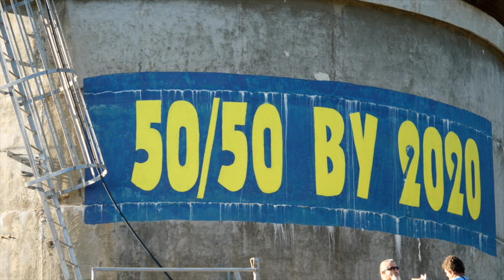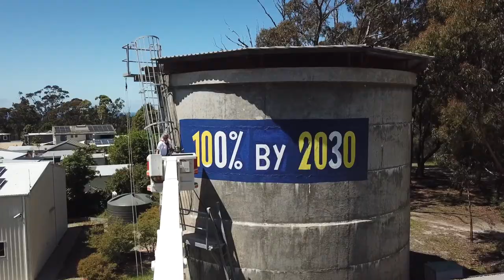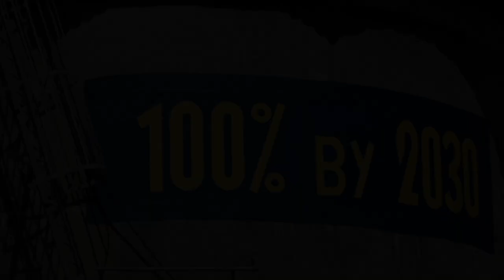Painting Tathra Water Tower 23/2/19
Project manager: Prue Kelly
Painter: Gavin Martin
Paint: Inspiration Paints
Signwriter: Derek Povel
Camera: Kyle and Dave Gallen
Cherry Picker: McKills
Vote: Tathra